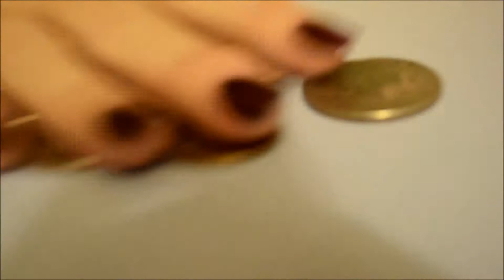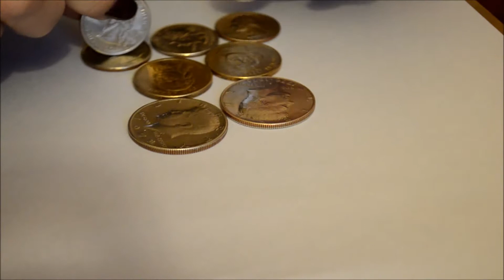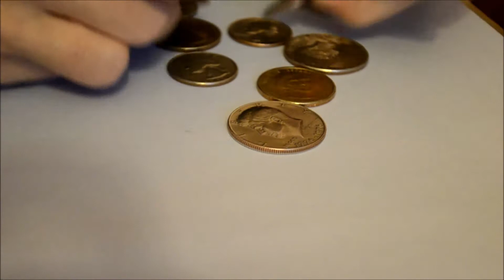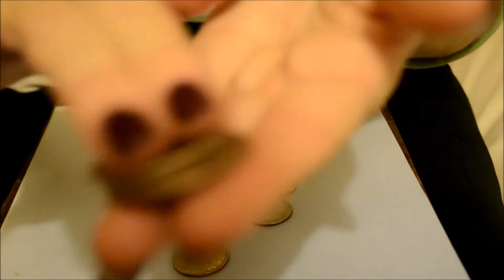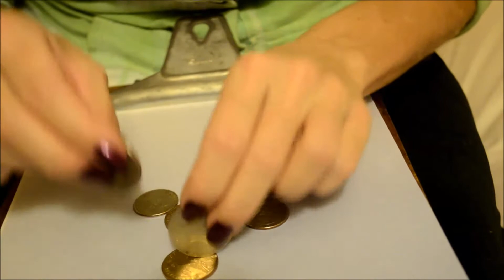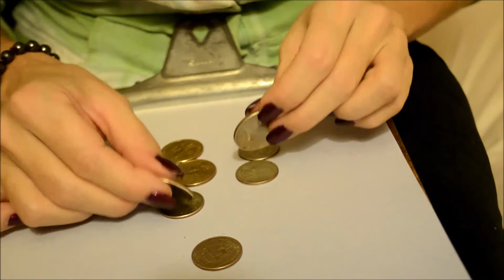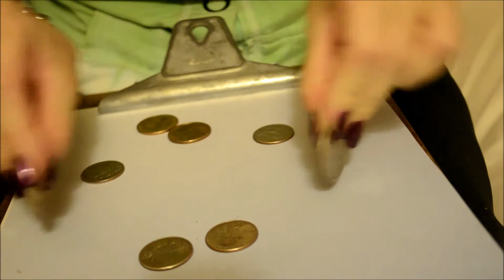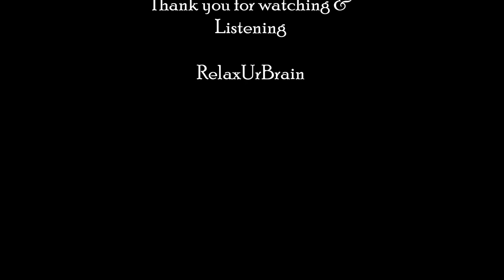ASMR "Coin Handler" tapping,playing, swishing coins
Playing around with coins, tapping, and swishing. Really hope you all like it.